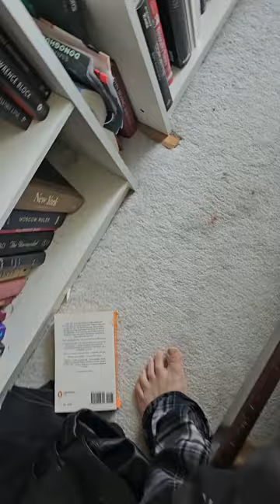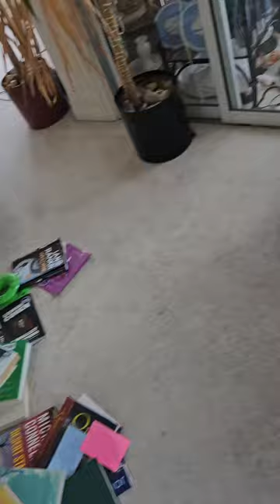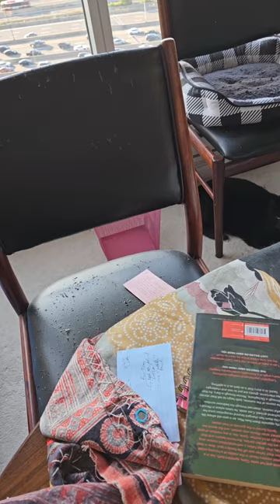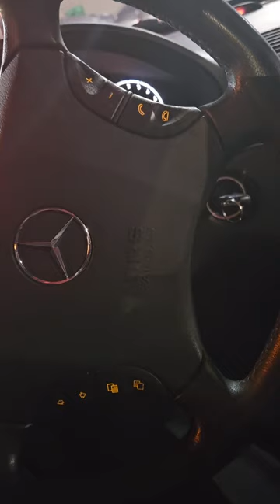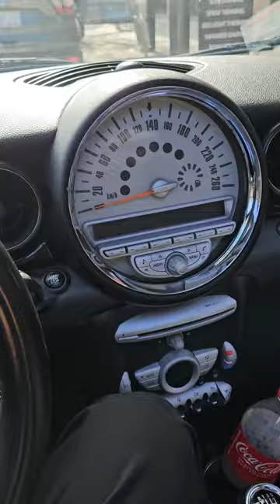NP/kids, DRAMA LLAMA/dentist/eating out/house-annoyances, PULLS but 3 wks CLEAR/brunch/MINI ticketed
The video opens with a long segment about a visit from DRAMA LLAMA when Finn gets stuck in a Rogers bag (while NP is on phone trying to deal with yet more phone drama), NP manages to get Finn free of the bag and FInn seems to be okay (though he may have broken a nail--and NP is VERY worried) plus Lcee goes to hide behind a display cabinet and N.P breaks a porcelain doll after he gets Lcee back into bedroom with FInn) and Agita also went to hide under a bed (in the other room) and later Agita seems to tell Finn off for scaring everyone (at least that's what the NP thinks).  It take a couple of days for things to settle a bit.

The next day NP goes for a dental cleaning/check up and then goes to PETSMART and then has an Indian Buffet lunch, he spends more time at home with kids, next day goes out for AYCE sushi lunch and the next day he makes a day trip to the house where there is more DRAMA LLAMA.  The railing guy  who was supposed to provide an estimate doesn't show up, he cuts the grass and stops by a sort of neighbors (a car guy) who ends up annoying him by insisting he buy another house in country with a garage/workshop(it's a country car guy thing) plus he talks to his neighbor at his storage garage(a lot of socialization for the NP) and then drives through a thunderstorm back to Agita and The Babies.

The next day he experiences some PULL but rides it out at home with the kids(does some writing/reading etc), the next day he goes out for roti lunch and shopping at Petsmart/value then comes back to kids and the next day goes out for buffet brunch(has two drinks with a lot of food--and afterwards finds a parking ticket on the MINI). He comes back and talks about the events of the week,  says he's 3 weeks clear, shows Agita, Lcee and Finn and says BYE FOR NOW from him and his 3 kids and he says SEE YOU NEXT PODCAST.